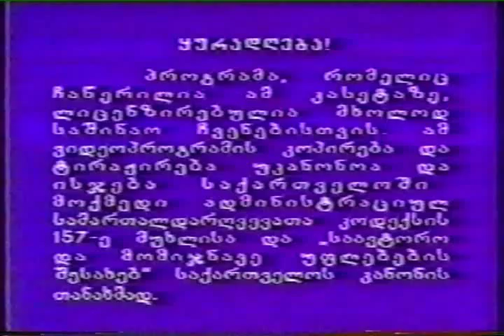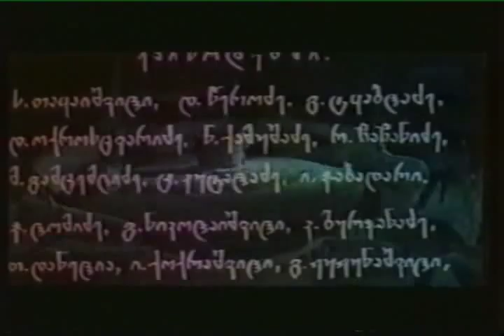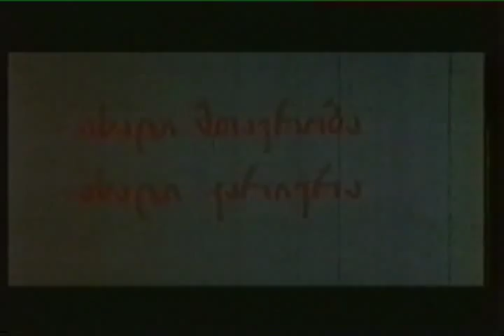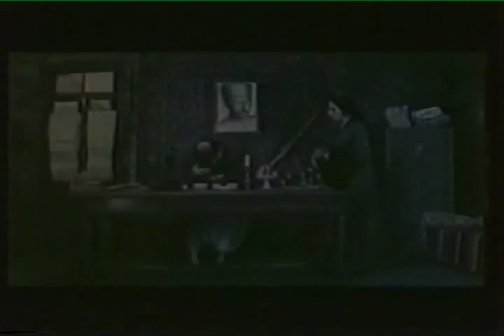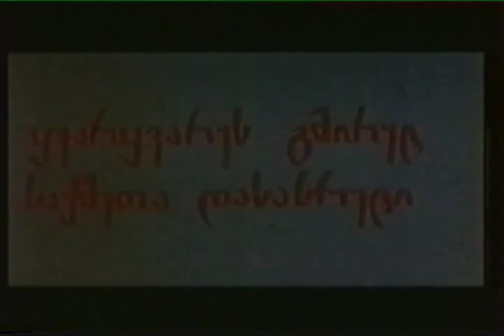ყვარყვარე თუთაბერი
პოლიკარპე მალხაზის ძე კაკაბაძე (დ.. 23 თებერვალი/7 მარტი, 1893, სოფელი დიდი კუხი, ახლანდელი ხონის მუნიციპალიტეტი — გ. 15 ოქტომბერი, 1972, თბილისი) — ქართველი დრამატურგი.
1911 წელს დაასრულა ბათუმის ვაჟთა გიმნაზია. მისი პირველი ნოველა "ბრძენი მოქანდაკე" დაიბეჭდა 1915 ჟურნალში "თეატრი და ცხოვრება"
დიდი პოპულარობით სარგებლობდა კაკაბაძის კომედია "ყვარყვარე თუთაბერი" (1928), რომელიც ქართული საბჭოთა კომედიოგრაფიის საუკეთესო ნიმუშია. ღრმად შთამბეჭდავია და კლასიკური სრულყოფით გამოირჩევა მძაფრი ისტორიის ქარტეხილების ფონზე შემთხვევით ამოტივტივებული გაიძვერა მედროვის ყვარყვარეს მხატვრული სახე.
წელი: 1978
დამდგმელი რეჟისორი: დევი აბაშიძე
სცენარის ავტორები: რეზო ჭეიშვილი, დევი აბაშიძე
დამდგმელი ოპერატორი: იგორ ამასიისკი
დამდგმელი მხატვრები: დიმიტრი ერისთავი, ბორის ცხაკაია
კომპოზიტორი: ჯანსუღ კახიძე
მონაწილეობენ: დოდო აბაშიძე (ყვარყვარე), გულჩინა დადიანი (აგრაფინა), ნანა ესაკია (გულთამზე), ქეთევან შარიქაძე (ლირსა), მიხეილ ვაშაძე (მეწისქვილე), ეროსი მანჯგალაძე (კაკუტა), შოთა გაბელაია (ქუჩარა), ვიქტორ ნინიძე (ვაშლოვანელი), კახი კავსაძე (ტიტე ნატუტარი), გივი თოხაძე (პოლკოვნიკი), გივი (გურამ) ფირცხალავა (პრაპორშჩიკი), ბაადურ წულაძე (ვაშალომიძე), გიგლა ფირცხალავა (გენერალი), ბიჭიკო ანდრონიკაშვილი (კიკიტო), ანზორ ურდია (ჯიბო), გია გამყრელიძე-ძნელაძე (სტუდენტი), აბესალომ ლორია (გამომძიებელი), დავით კვირცხალია (სევასტი), იოსებ (სოსო) ლაღიძე (პავლე), ვაჟა კვიტაიშვილი (ადიუტანტი), სესილია თაყაიშვილი, დუდუხანა წეროძე (ასპიროზი), გრიგოლ ტყაბლაძე, დავით ოქროსცვარიძე, ნ. ქამუშაძე, როდერ ჩაჩანიძე, მანანა გამცემლიძე, ც. კუტალაძე, ირინა ჯაბადარი, კ. ლომიძე, გურამ ნიკოლაიშვილი, კოტე ბურჯანაძე, თამაზ დანელია, ირაკლი ქოქრაშვილი, გიორგი ჟუჟუნაშვილი, შალვა ჯანიაშვილი, იოსებ (სოსო) ხაინდრავა (მენშევიკი), ვასილ ჩხაიძე, რ. დოიაშვილი, ალექსანდრე ეძგვერაძე, მიხეილ (მამუკა) ხერხეულიძე, ბონდო გოგინავა, ვახტანგ ნინუა, ჯუმბერ ძიძავა, რევაზ ასათიანი, ლ. მორჩილაძე, გ. ვახტანგიშვილი